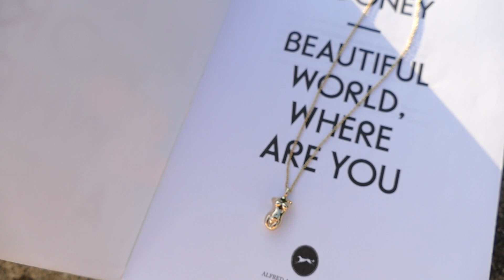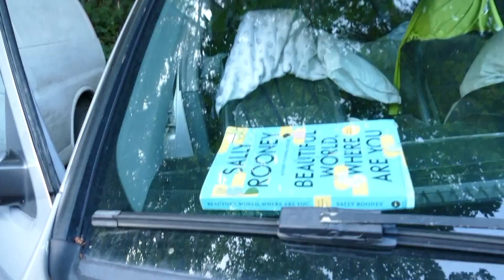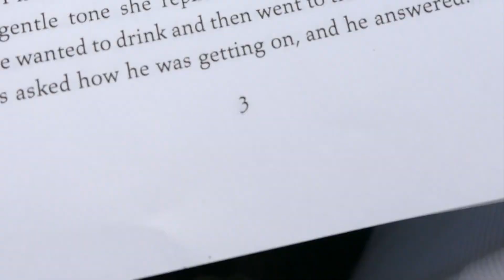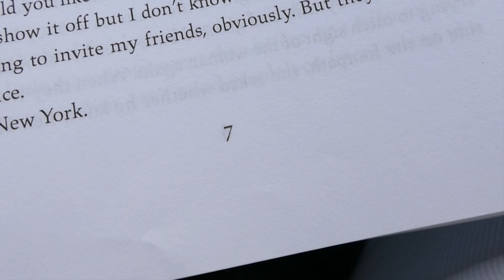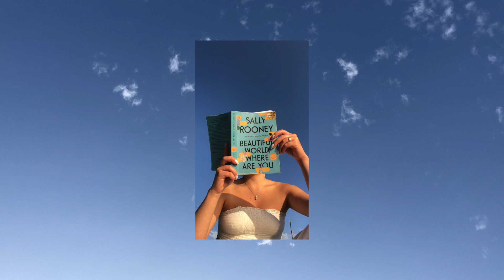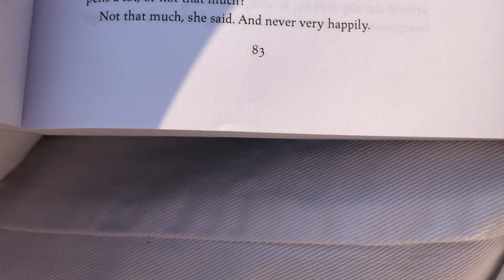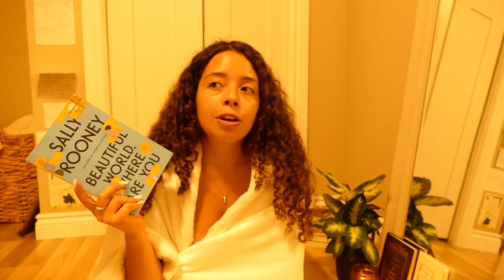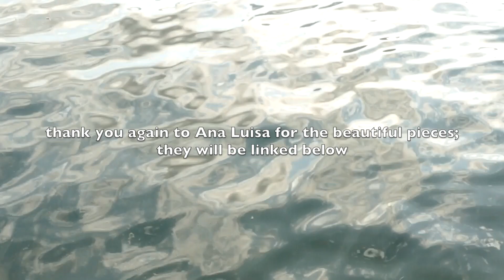a sally rooney reading vlog | BC gulf islands road trip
I am elated and honoured to be able to work with them on this video.

also, you can still check out Ana Luisa's collaboration with my wonderful friend Noelle. Her necklace is beautiful just like her :):)

thank you for your patience yet again. i had such a lovely time filming this video; i hope it's an enjoyable watch. i've missed chatting with you. sending you my love, even in my long absences. i will see you soon xx